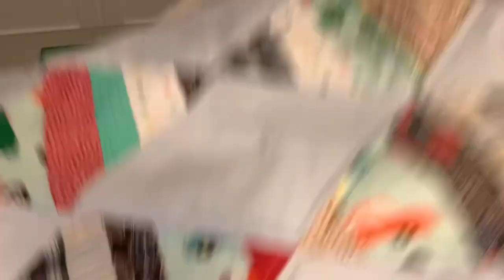Today I am finishing my DIAMOND string quilt! - Quilting and Binding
Today I am finishing my Diamond BABY string quilt! I will be quilting and binding...JUST IN TIME for baby!

Thank you for sewing along with me!

shopping page - with sewing things I use and love!

505 spray baste
sewing machine
quilting ruler
rotary cutter
ironing board
cutting mat
cube storage
wool pressing mat
ottlite natural daylight lamp
insulbright for potholders or portable ironing station

snail mail:
Beth Shibley